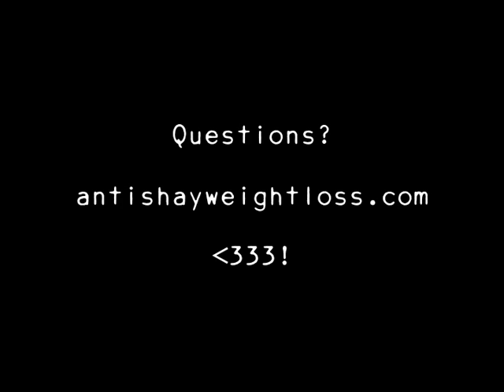How To Start Losing Weight - Healthy and Permanent Weight Loss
Here is where it's at, folks. Everyone asks me what my "plan" is - this is the best I can give you :D Plus, this is a guide for you to start losing weight.

Also, because people always ask...

AIM: hermionehwl
MSN: jechantetoujours
Y!M: incroyableantishay

Thank you so much for your continued support and enthusiasm. Your participation in my weight loss means the world to me! :D

#63 - Top Favorited (Today) - People & Blogs
#72 - Top Rated (Today) - People & Blogs

yay!